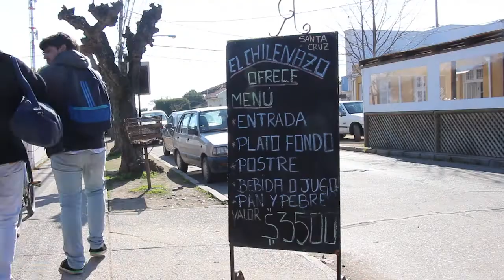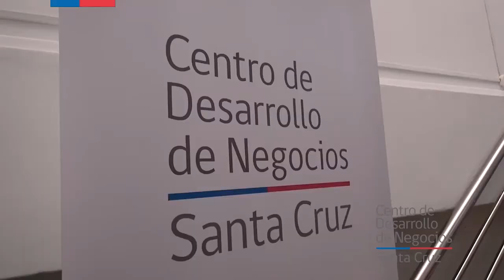Restaurant Chilenazo Santa Cruz